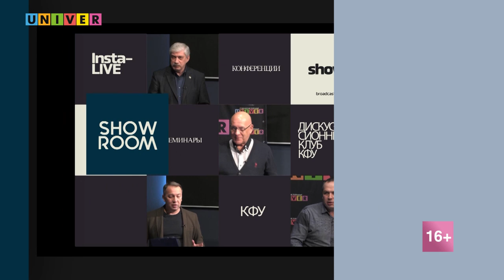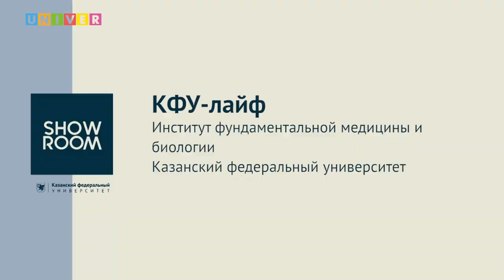КФУ-лайф. Институт фундаментальной медицины и биологии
Когда подавать документы? Какое выбрать направление? Поступление в вуз - страшный и сложный процесс... Если ты не смотрел КФУ-лайф! На вопросы абитуриентов о поступлении в Институт фундаментальной медицины и биологии КФУ ответили:

Альбина Валеева - Казанский федеральный университет, Институт фундаментальной медицины и биологии, заместитель директора по международной деятельности
Екатерина Чилимова - Казанский федеральный университет, Институт фундаментальной медицины и биологии, заведующая отделом практик и аккредитации специалистов